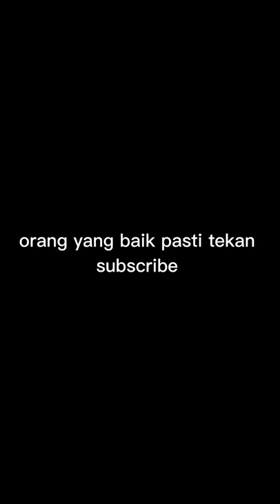pilih hewan kesukaan kalian gais 🦋😻💕